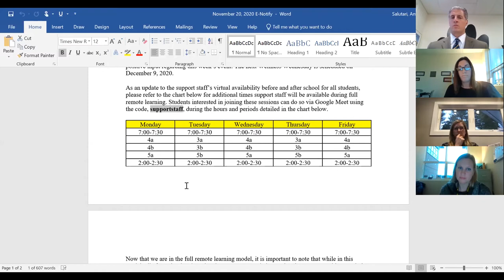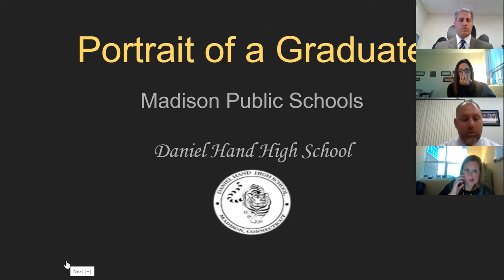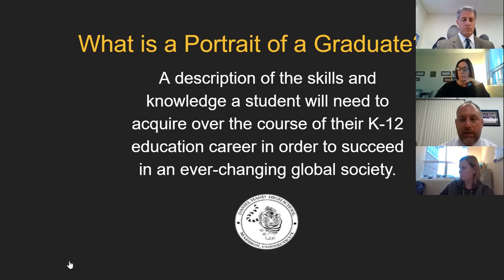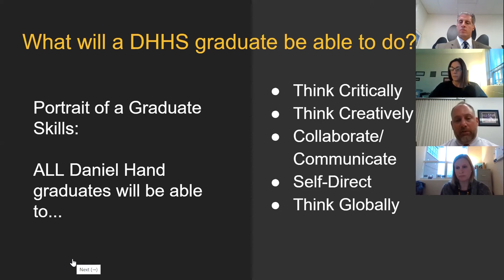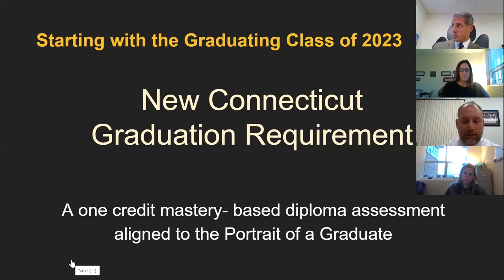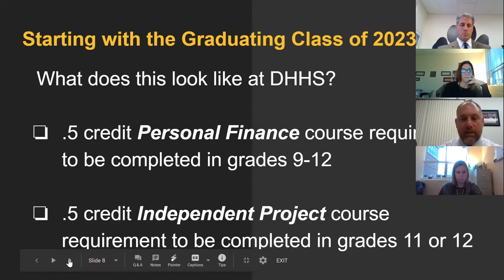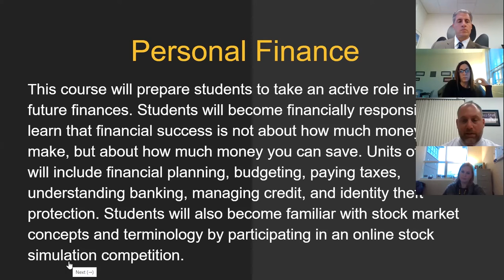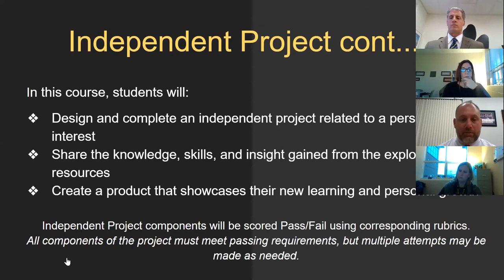December 1 PTO Meeting